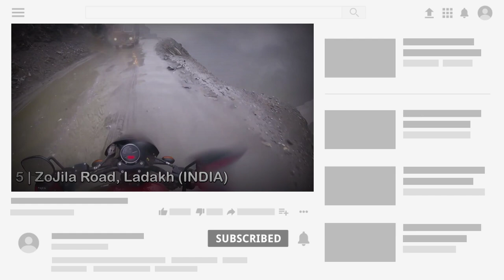Top 10 Most Dangerous Roads in the World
Most Dangerous Roads in World | Top 10 | Where Accident Happened In every 60 Seconds |
Most dangrous road in the world
Duniya ki sbse khatarnak road jahan rojana intne accident hote hai
1. North Yungas Road (Bolevia)
2. Manang Road (Nepal)
3. Kistwar Road (INDIA)
4. Fairy Meadows Road (Pakistan)
5.  Kistwar Road (INDIA)(INDIA)
6. Dalton Highway (Alaska)
7. Atlantic Ocean Road (Norway)
8. Tianman Mountain Road (China)
9. Cahill's Crossing (Australia)
10. Passage Du Gois (France)
Top 10 most dangerous road in India  | भारत के 10 सबसे खतरनाख सडकें
Top 10 Dangerous accident in the world
In today's video we will know about some of the most exciting and dangerous roads in India
Most Dangerous Roads in World | Top 10 | Where Accident Happened In every 60 Seconds |Deadliest Road
ਜਿੱਥੇ ਇਨਸਾਨ ਵੀ ਜਾਣ ਤੋਂ ਡਰਦਾ ਹੈ Top 10 Most Dangerous Roads in punjabi | ਦੁਨੀਆ ਦੀ ਸਭ ਤੋਂ ਖਤਰਨਾਕ ਸੜਕਾਂ.